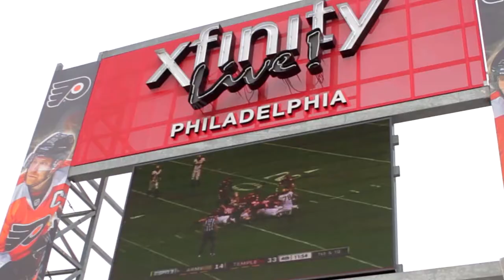Temple University Cherry & Hype Festival (1st Annual)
1st Annual Temple University Cherry & Hype Festival at Lincoln Financial Field. Hosted by Raheem Brock. Featuring the Temple University Marching Band.